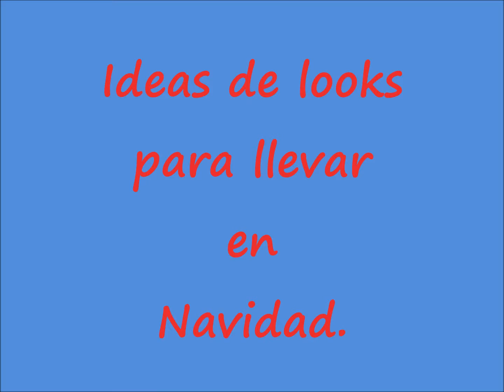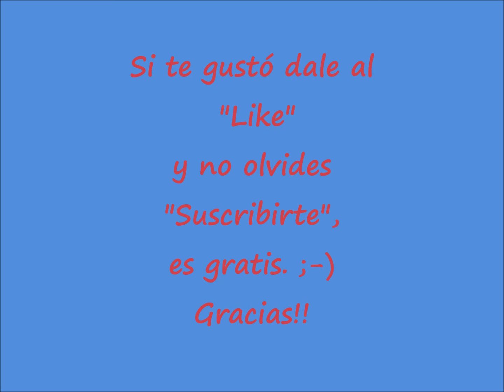Ideas de look para lucir en Navidad.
Looks para navidad.